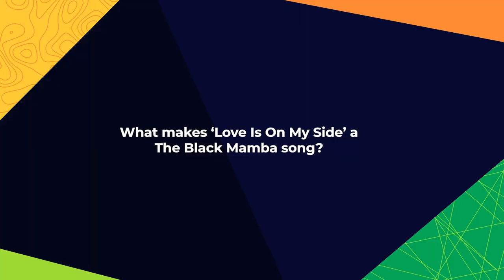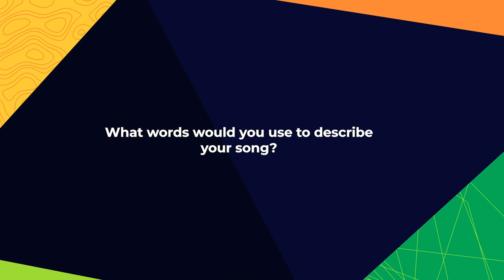Music First with The Black Mamba from Portugal 🇵🇹 - Eurovision Song Contest 2021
Music First, always! These three words from Duncan Laurence's victory speech at the Eurovision Song Contest 2019 inspired us to start a new series about music. In this episode, The Black Mamba from Portugal tell us all about their song Love Is On My Side.